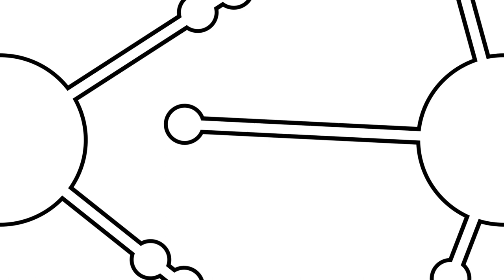When Sex Toy Robots fight to a stand off.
Nobody wins.